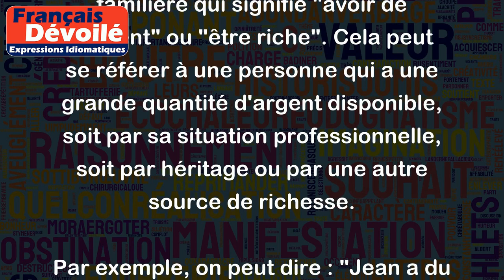Avoir du blé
"Avoir du blé" est une expression familière qui signifie "avoir de l'argent" ou "être riche". Cela peut se référer à une personne qui a une grande quantité d'argent disponible, soit par sa situation professionnelle, soit par héritage ou par une autre source de richesse.
Par exemple, on peut dire : "Jean a du blé, il peut se permettre d'acheter tout ce qu'il veut" ou "Les parents de Marie ont du blé, c'est comme ça qu'elle a pu se payer son voyage autour du monde".
L'expression "avoir du blé" peut parfois aussi être utilisée de manière ironique ou sarcastique, pour se moquer de quelqu'un qui se comporte comme s'il était riche sans vraiment l'être. Par exemple, on pourrait dire : "Paul se la pète, mais il n'a pas vraiment du blé".